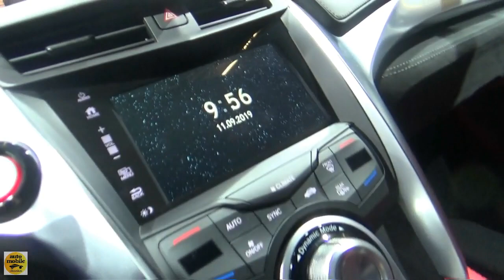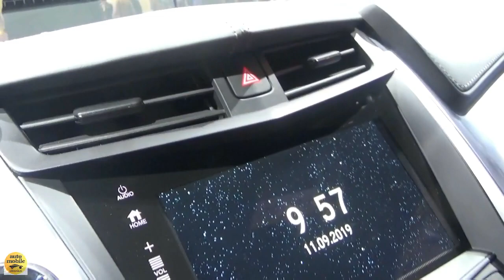2020 Honda NSX 3.5 - Exterior and Interior - IAA Frankfurt 2019